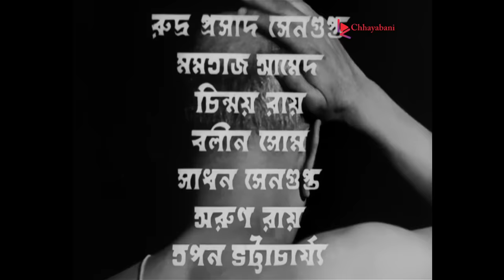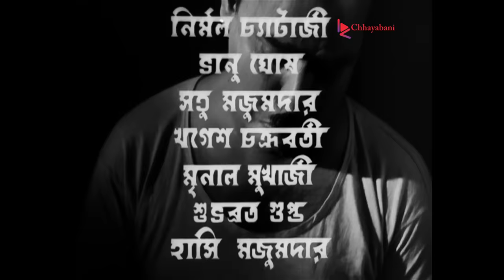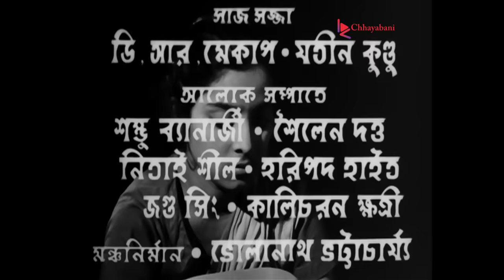GALPO HOLEO SATTI -গল্প হলেও সত্যি ( FULL MOVIE ON FULL HD)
GALPO HOLEO SATTI FULL MOVIE /গল্প হলেও সত্যি

Dhanonjoy, a manservant-cum-cook, turns up at the doorstep of a dysfunctional family that immediately hires him. He becomes attached to each member and tries to unite the family.

Watch the Bengali Movie Galpo Holeo Satti  : গল্প হলেও সত্যি on YouTube. The Bengali Film Galpo Holeo Satti was released in the year 1966, Star Cast: Bhanu Bandopadhyay | Rabi Ghosh | Chaya Devi | Bharati Devi | Jogesh Chatterjee | Bankim Ghosh | Ajoy Ganguli | Rudraprasad Sengupta | Krishna Basu | Tapan Bhattacharya | Mrinal Mukherjee

Movie : GALPO HOLEO SATTI | গল্প হলেও সত্যি
Language : Bengali
Genre : Comedy, Family
Director : Tapan Sinha
Producer :  New Theatres Exhibitors Private Limited
World Right Controller : Chhayabani Private Limited
Music Director : Tapan Sinha
Release Date : 1966
Star Cast : Bhanu bondhopadhyay | Rabi Ghosh | Chaya Devi | Bharati Devi | Jogesh Chatterjee | Bankim Ghosh | Ajoy Ganguli | Rudraprasad Sengupta | Krishna Basu | Tapan Bhattacharya | Mrinal Mukherjee